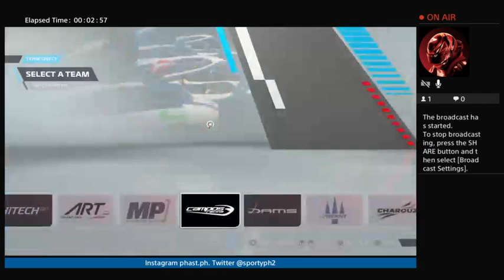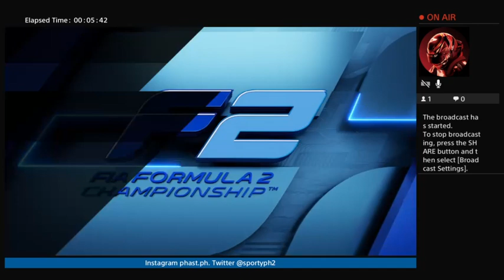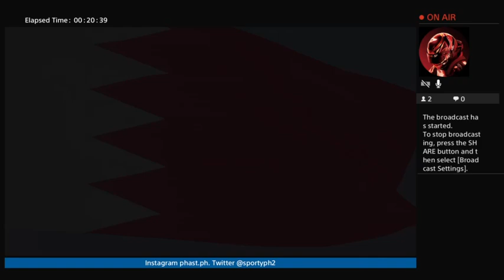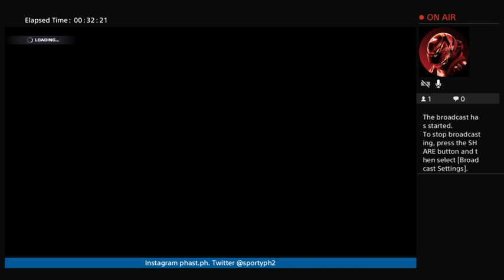F2 Sprint Race Winner Boschung